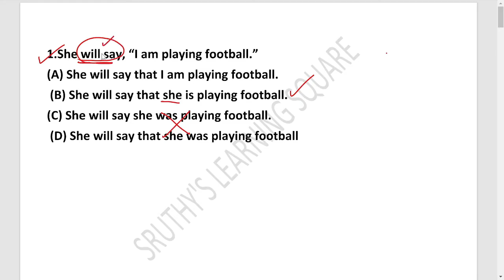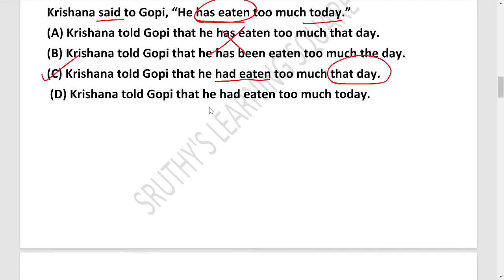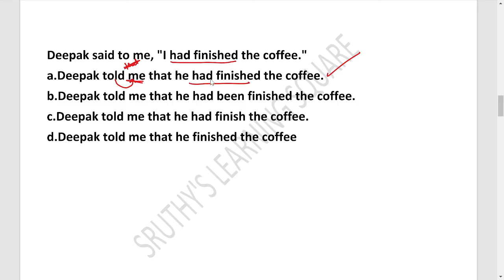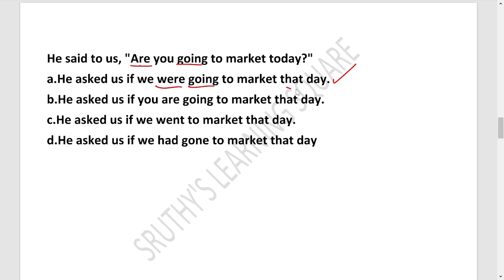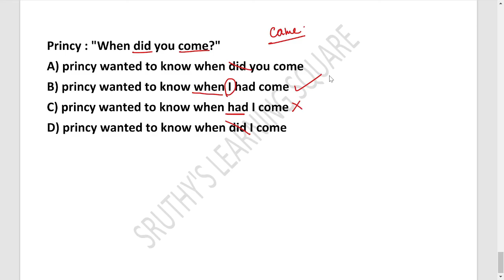DIRECT INDIRECT speech mock test||21 days challenge